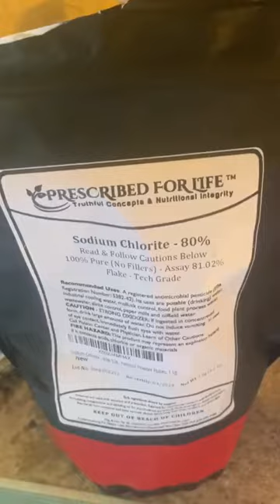Como Hacer CDS En Casa #5